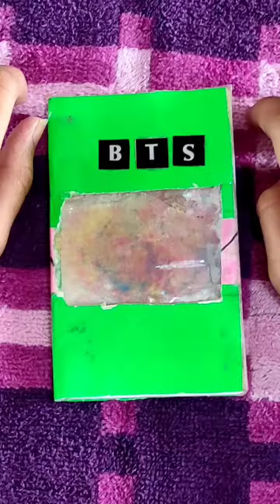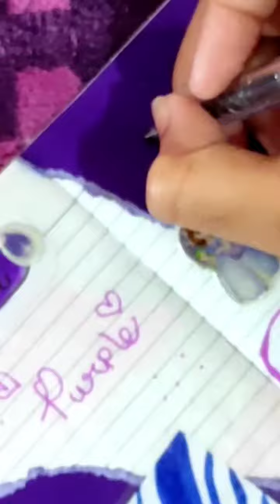Journalling with Titin #336 🥰🥰🥰